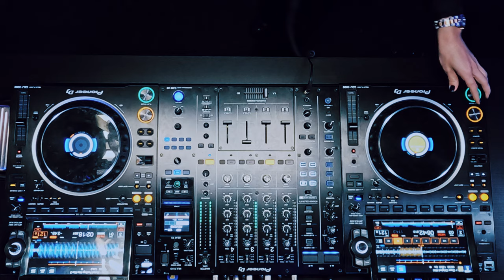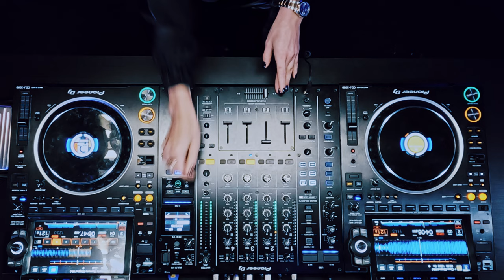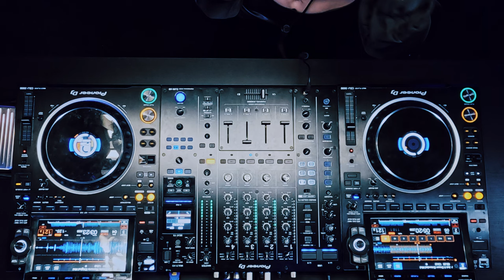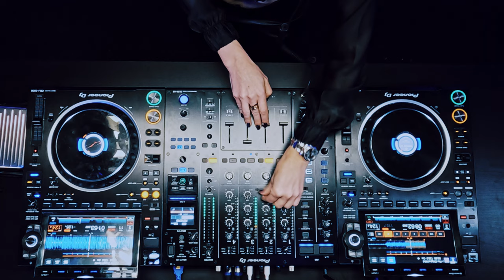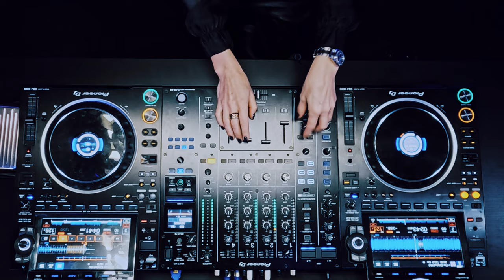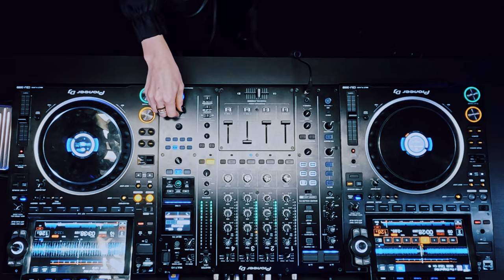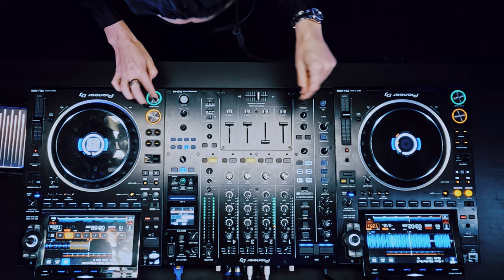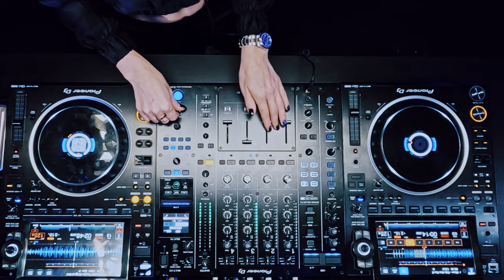LICA // #6 WEEKLY FORECAST | SWELL MUSIC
Welcome to Swell Weekly Forecast, a series where artists can bring whatever they want to the table.

In this episode we present to you Lica, Estonian DJ that incorporates a myriad of instrumental passages with mesmerising vocals, dynamic twists, sentimental selections fused with uplifting beats and powerful bass bombs.

Swell Music ®